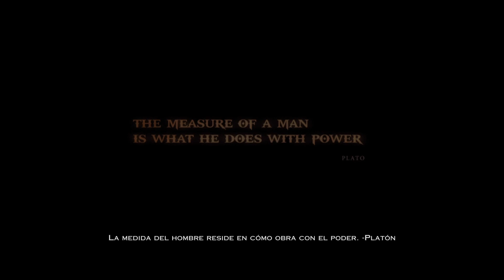God of War® III Remastered Intro (PlayStation 5)